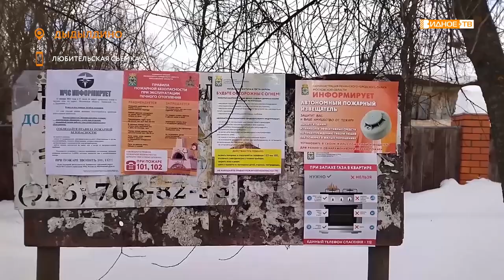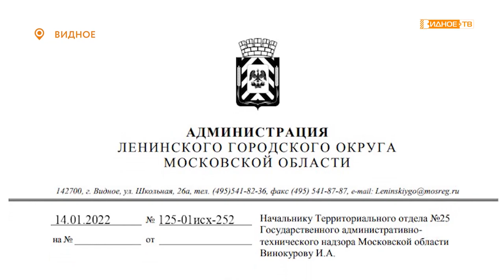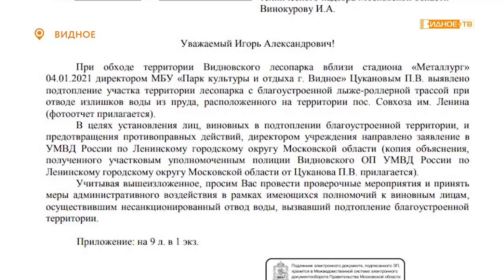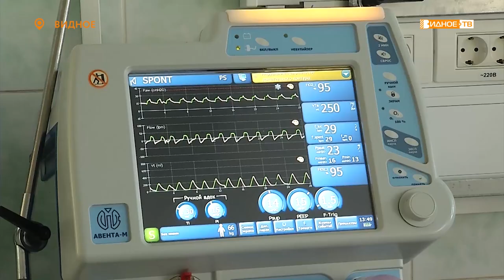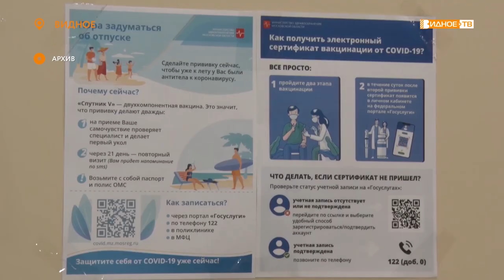Новости телеканала Видное-ТВ (18.01.2021 - вторник)